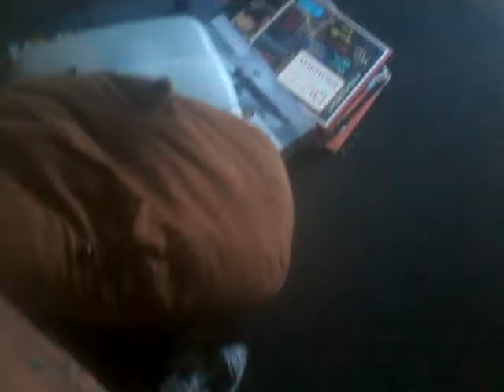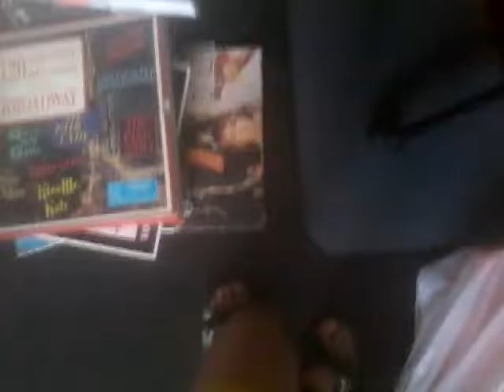PRANK WALKI TAKY